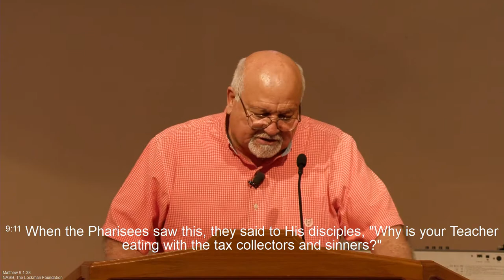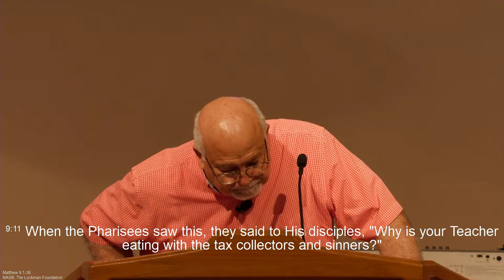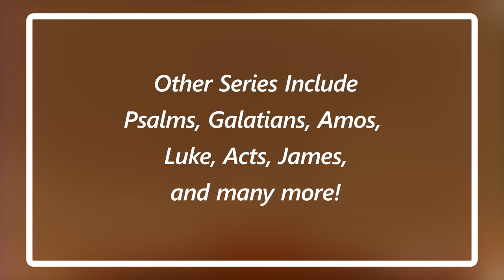Attracting People to God | Matthew 9:9-17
Jesus’ new way of attracting people to God contrasts with
dead religious practices.

Follow Dr. Ruben L. Martinez on Facebook and Twitter below!